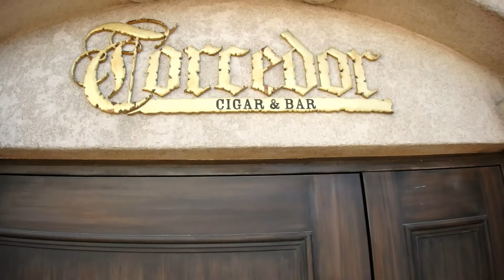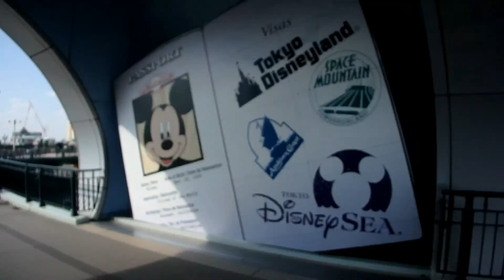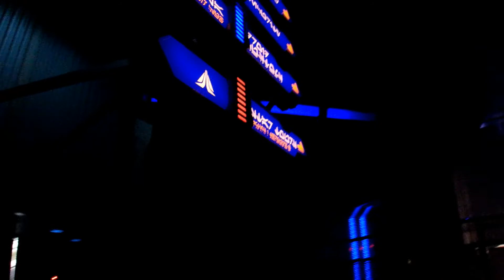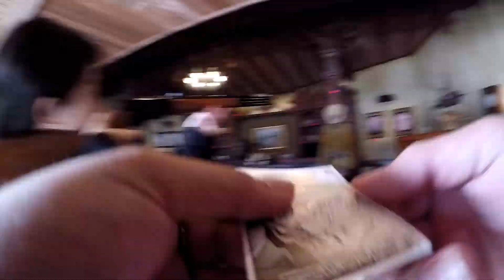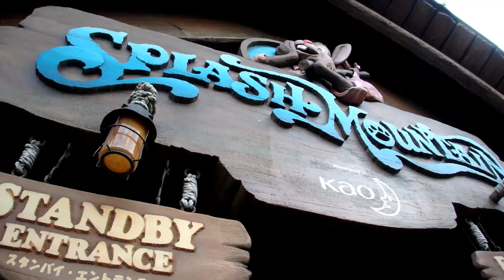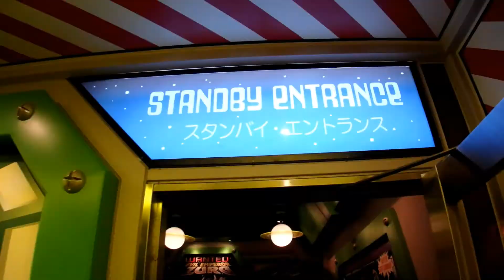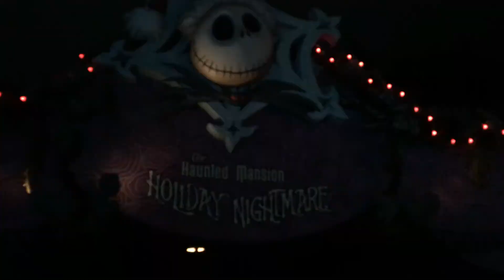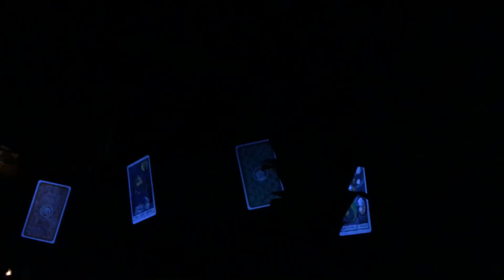Tokyo Disneyland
Welcome to Tokyo, land of the future. All i can say is. I'm going to DISNEYLAAAAAAAAAND!!!